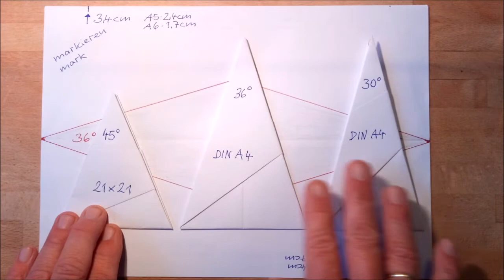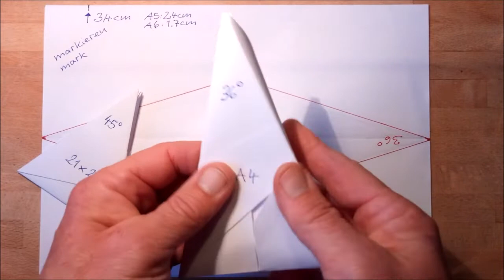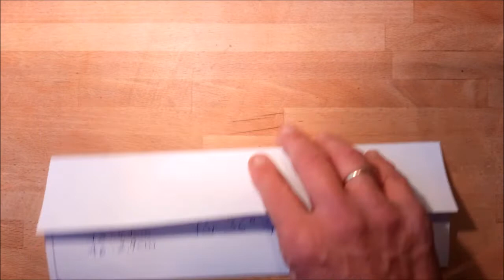Bascetta XL – Flex-Module für schmalere Sternspitzen 22° bis 36° – variabel, aus DIN-Formaten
Eine erstaunlich einfache Falttechnik mit einem ganz neuen Ansatz macht schmalere Sternspitzen mit variablen Spitzenwinkeln von 36° bis 25°, ja sogar bis etwa 15° möglich. Wie? Das wird hier ausführlich erklärt und gezeigt. Ausgangspunkt sind die normalen DIN-Formate. Es funktioniert aber auch mit dem amerikanischen „Letter“-Format oder mit dem „Trinity“-Format (22°).

Schmalere Sternspitzen aus DIN-Formaten – das war bereits im letzten Jahr die Herausforderung. Es entstanden Module mit 36° und 30° Spitzenwinkel. Die Faltweise war dabei unterschiedlich und brauchte einige Vorbereitungen. Hier nun entstehen alle Spitzenwinkel nach demselben System – deshalb der Name Flex-Module.

Normalerweise wird rechteckiges oder quadratisches Papier so lange gefaltet, bis sich daraus die Form der fertigen Spitze ergibt – hier ist es umgekehrt: Die Form der Spitze wird zuerst gefaltet und das überstehende Papier in diese Form „eingepasst“. Dabei wird die Lage der Mittelachse verschoben, um den Überlappungsbereich zu erweitern und damit den Halt beim Zusammenstecken.

Zusätzlich sollte der Messaufwand minimiert und die Arbeitsschritte so übersichtlich und einfach wie möglich gestaltet werden. Das geht allerdings nicht ohne einen gewissen Verlust an Genauigkeit – aber ich kann auch mit 95 % leben …  Das beste Ergebnis lässt sich vermutlich mit dünnem Papier erzielen.

Wir wünschen Ihnen von ganzem Herzen eine gesegnete Advents- und Weihnachtszeit!

Mir gefällt die Vielfalt – da gibt es ja inzwischen so einige Möglichkeiten. Ausführlich gezeigt werden die kreativen Möglichkeiten in den zahlreichen Videos  von inzwischen fünf Serien. Es gibt Playlists dazu auf meinem Kanal. Hier einmal eine kleine Auswahl: